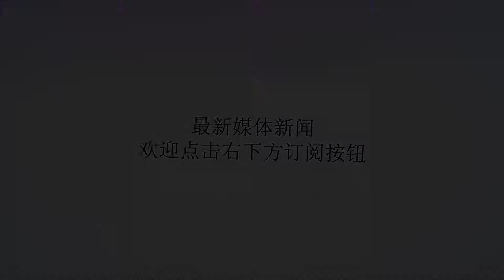神准塔罗占卜：ta心里对你还有牵挂吗？准到心里去了！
谢谢！生活中总有人让你牵挂，也会有人牵挂着你，不管是让人牵挂，还是牵挂别人。有一个人牵挂着是幸福的，在心中牵挂着一个人是幸运的。牵挂的心有时会累，有时像吃了糖；牵挂有时是心痛，有时是快乐；有时会让人心烦意乱，是剪不断理还乱，说不出的滋味。牵挂有时会让人愁。在ta心里还有你的位置吗？ta是否会牵挂你？ta在什么时候会牵挂你？请保持内心的平静，默念ta的名字从下面选出一张牌牌面解析往下看。。。。。。。遇到感情问题，想知道对方是如何看待你的吗？想知道你们还有机会复合吗？想知道你们未来关系发展情况会如何？想知道未来的桃花运势如何？关注微信公众号：塔罗师夜舞，一对一塔罗占卜告诉你答案！